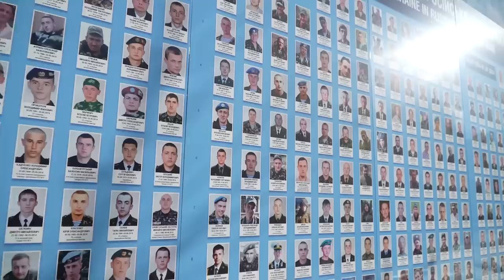Зеленський і Байден відвідали Свято-Михайлівський Золотоверхий монастир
Президент України Володимир Зеленський і Президент Сполучених Штатів Америки Джозеф Байден відвідали Свято-Михайлівський Золотоверхий монастир у Києві.